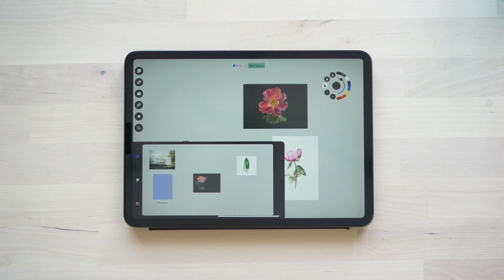How to use the Tray for archiving and organization